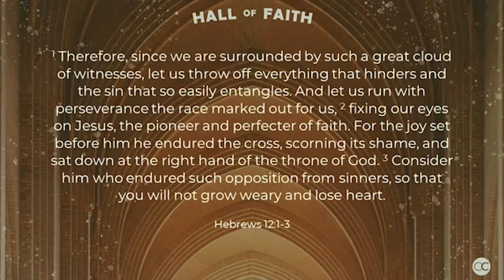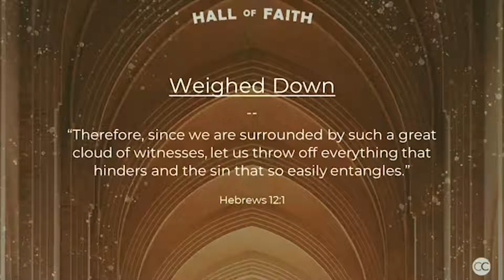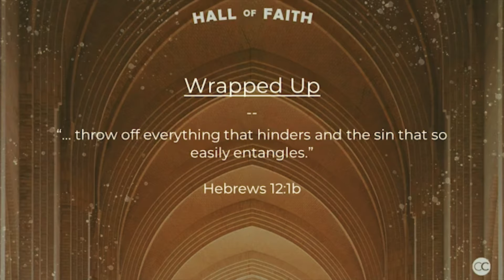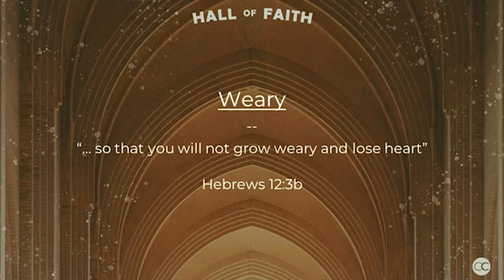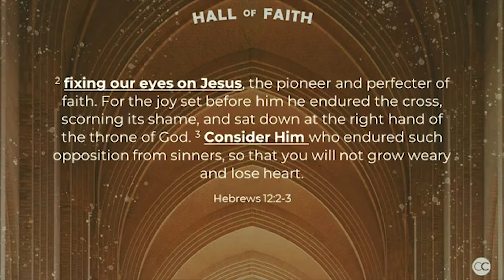RUNNING YOUR RACE WELL // Sarah Shepherd: 5.9.21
We are to be those who walk by faith and not by sight (2 Cor 5:7). Through the Summer, our message series 'Hall of Faith' will help us work our way through Hebrews Chapter 11 about what it means to LIVE by FAITH!

Hebrews 11 is a wonderful chapter of scripture in that it draws you into so much of the grand story of scripture. It also uses real, raw, earthy examples of what it means to live by faith.